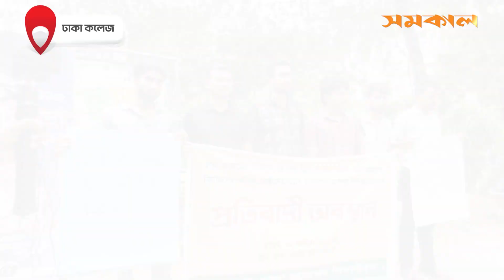'ঢাকা কলেজে র‍্যাগিংয়ের শিকার হচ্ছে সাধারণ ছাত্ররা' । human chain at dhaka college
ঢাকা কলেজে রাতভর সাংবাদিক নির্যাতনের প্রতিবাদে অবস্থান কর্মসূচি ও মানববন্ধন করেছে সাধারণ শিক্ষার্থীরা। সোমবার কলেজের শহীদ মিনারের সামনে এই প্রতিবাদ কর্মসূচি পালন করে তারা। অবস্থান কর্মসূচিতে বক্তারা বলেন, ঢাকা কলেজের ছাত্রাবাসে নিয়মিত র‍্যাগিংয়ের শিকার হচ্ছে সাধারণ ছাত্ররা।